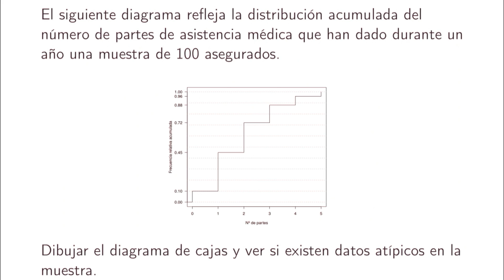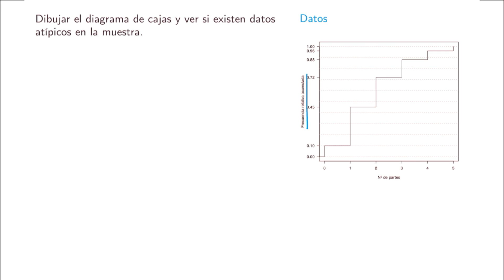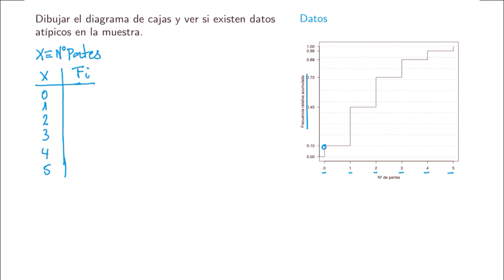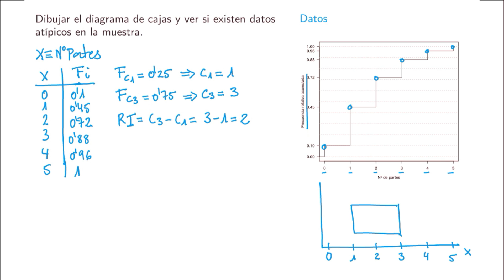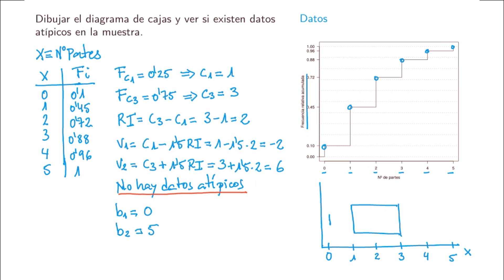Ejercicio de Estadística: Dibujo del diagrama de caja y bigotes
En este ejercicio se muestra cómo dibujar el diagrama de caja y bigotes y cómo se determinan los datos atípicos de una muestra.